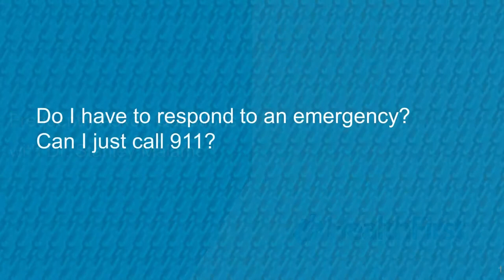Call 911 in a Dental Office Medical Emergency? - FAQs with Dr. Stanley Malamed (Part 15)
Part 15 of 16 of our frequently asked questions video series with Dr. Stanley Malamed.

Dental Anesthesiologist Dr. Stanley Malamed answers the question, "During a patient medical emergency, it is OK if we just call 911 and let the EMTs manage it?"

Be confident that you can help save a patient’s life with a HealthFirst emergency medical kit